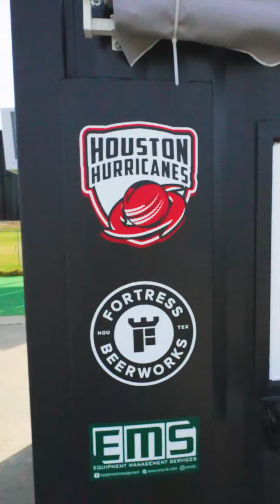Three Amazing Shipping Container Bars by EMS Houston